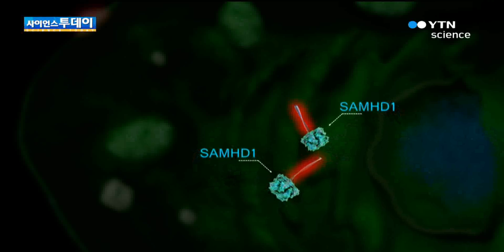에이즈 백신 나오나?...'열쇠' 찾았다 / YTN 사이언스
[앵커]에이즈는 더 이상 불치병은 아니지만 평생 약을 먹어야 하고 근본적인 치료는 불가능합니다.그런데 국내 연구진이 에이즈 바이러스의 감염을 차단해 백신 역할을 할 수 있는 물질을 찾아냈습니다.이동은 기자가 보도합니다.[기자]'20세기 흑사병'으로 불리는 에이즈.전 세계 4,500만 명이 에이즈로 고통받고 있지만 ...